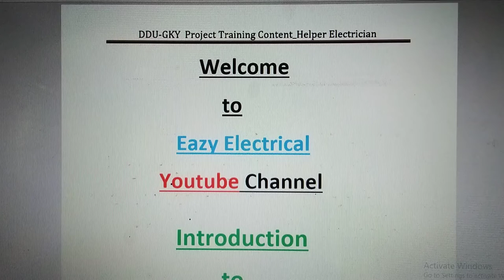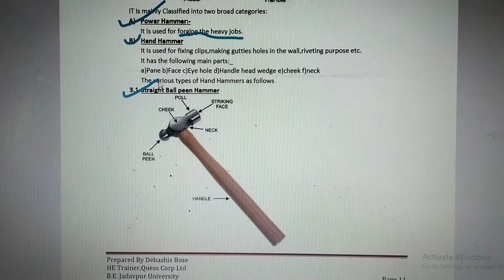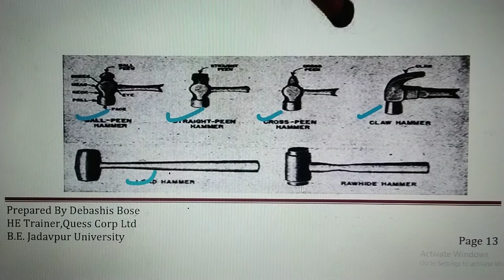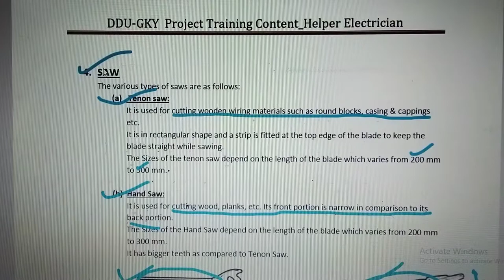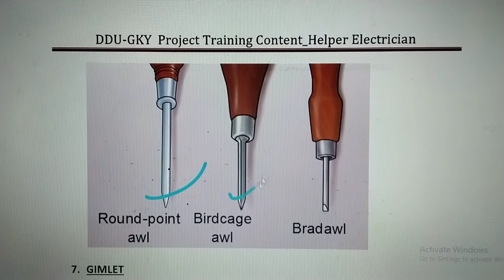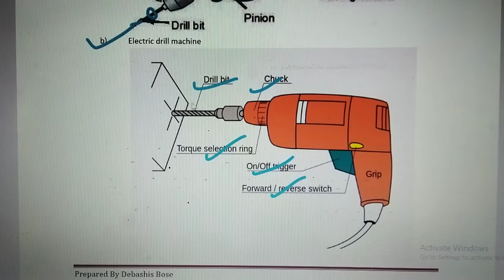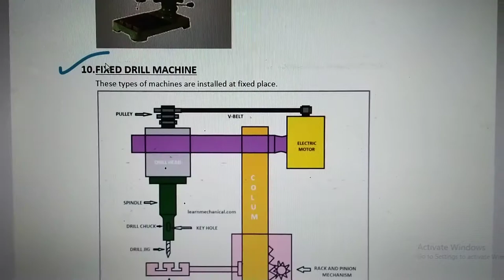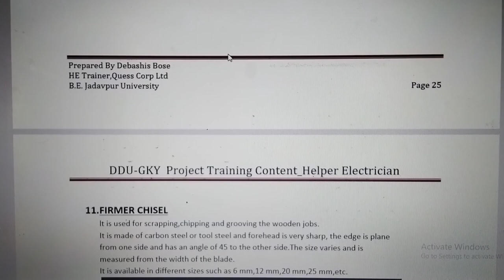Electrical Hand Tools Part 2 Hammer,Saw,Hacksaw,pocker ,Gimlet,Drill Machine For Ddugky Project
This Video is aimed at Understanding the basics of Hand Tools Used by Electrician Everyday.
Here i have discussedHammer,Saw,Hacksaw,pocker ,Gimlet,Drill Machine,its the 1st Part of the Lecture Series.
Hope the Students Can Understand and put this knowledge in Practical Use.
This is useful for ITI as well As the students taking Training In Skill India.